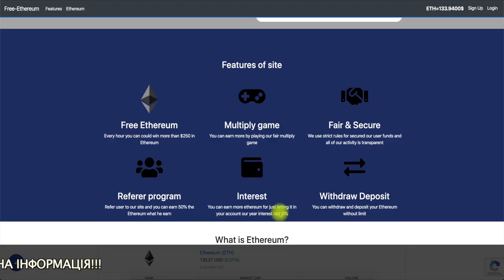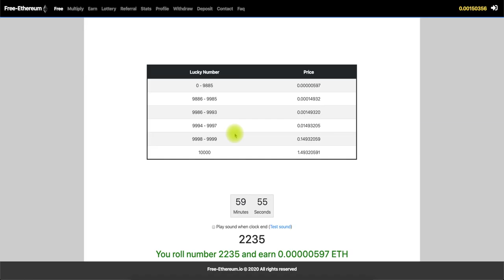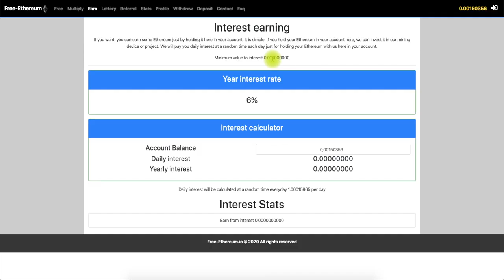Free ETHEREUM кран Заработок Криптовалюты без Вложений Ethereum БЕЗПЛАТНО